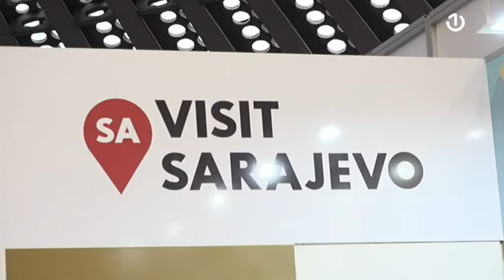Beograd: Otvoren 42. Međunarodni sajam turizma